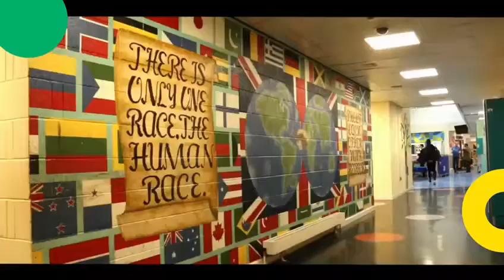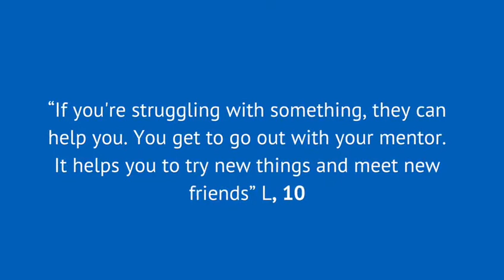Bolton Lads and Girls Club